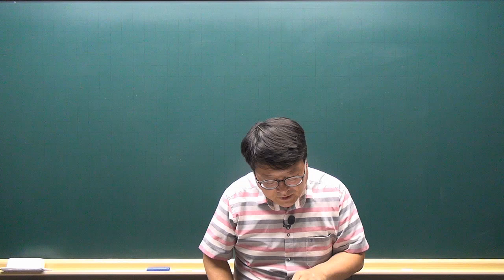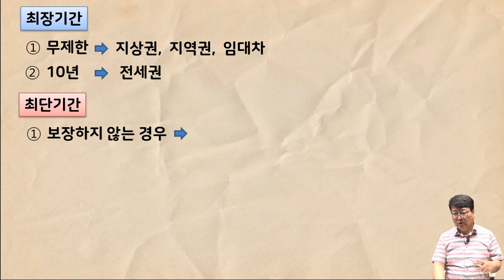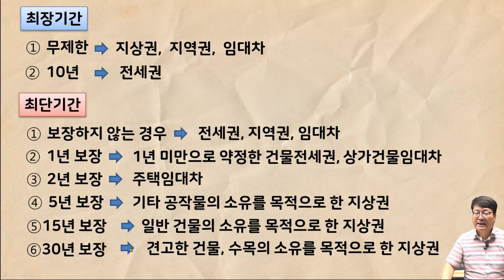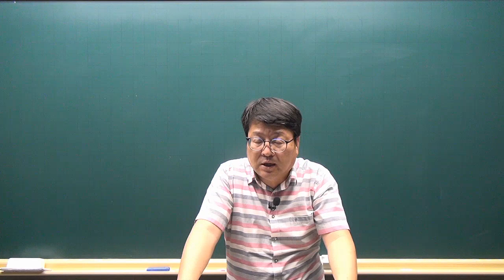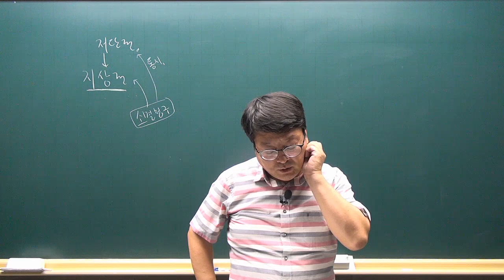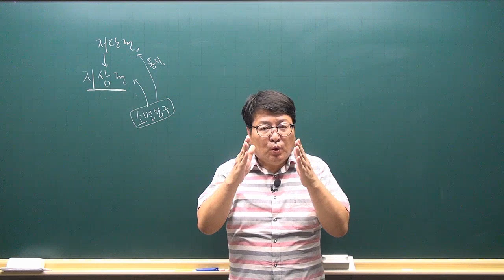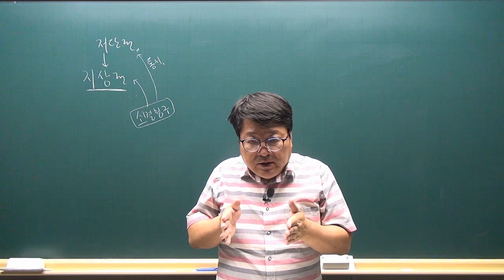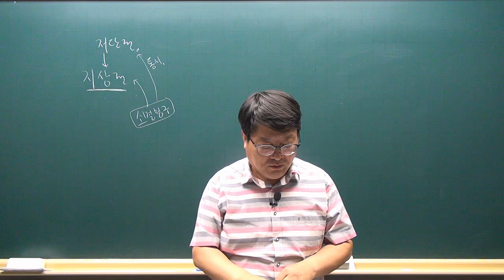[공전무 - 공인중개사 무료인강] 2023년 공인중개사 시험과목 민법및민사특별법 안영찬 교수 기출예상문제풀이 17강